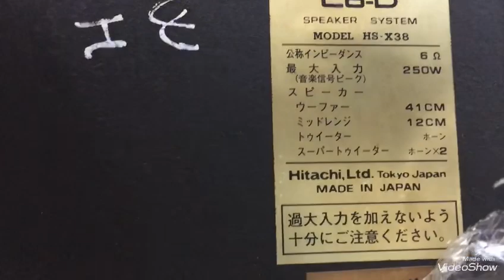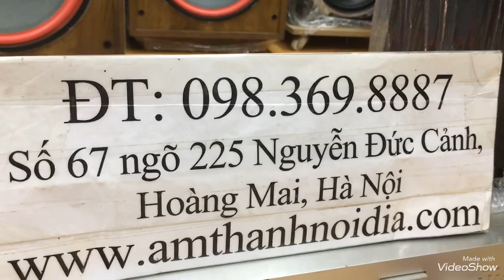full bộ japan audio bass40 vua nhạc vàng rẻ nhất vịnh bắc bộ 19,8tr tại Thắng Audio 0983698887